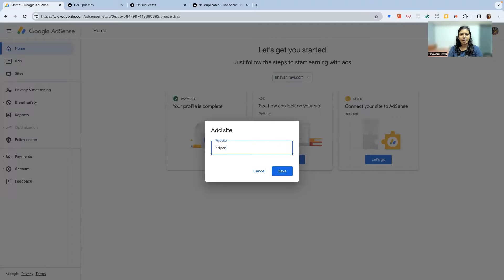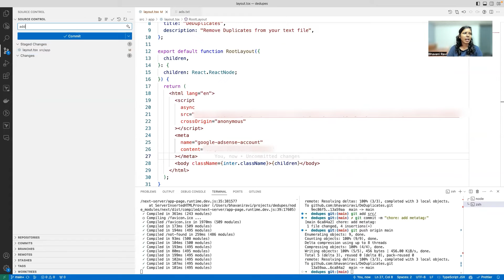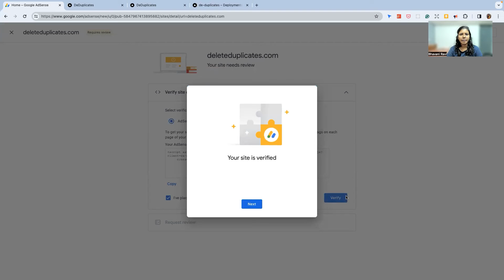Adding Google Ads to NextJS Site in 2024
Yes, contrary to popular blog posts, the way you add Google ads to the Nextjs website slightly changed until the last release.

In this short video, I will show you how to add Google Adsense to my pre-built dedicated website.